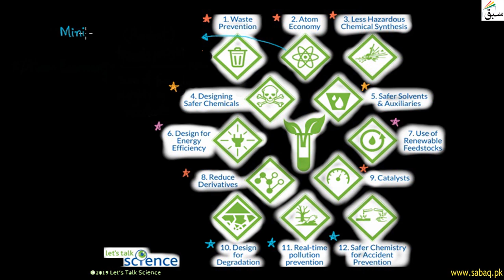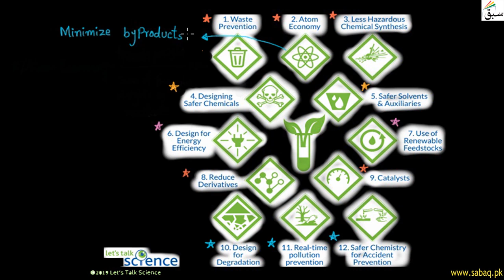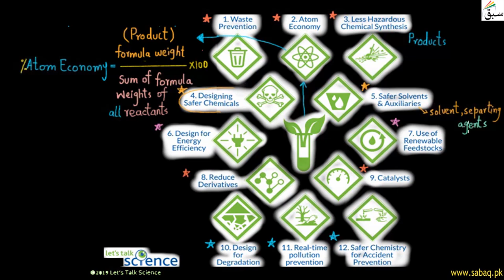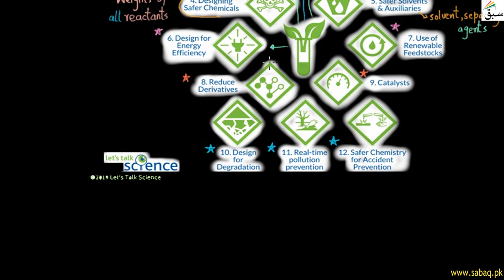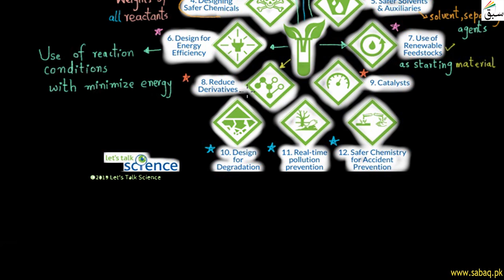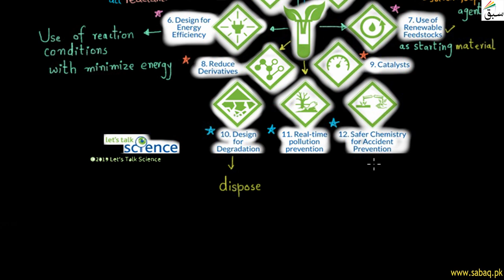Green Chemistry and its Goals, Chemistry Lecture | Sabaq.pk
This video is about: Green Chemistry and its Goals. Practice tests and free video lectures for Physics, Chemistry, Biology, Math’s, Computer Science, English & more subjects are also available at Sabaq.pk. So, subscribe to Sabaq.pk/Sabaq Foundation now and get high marks in your exams.

CLASSES WE COVER AT SABAQ.PK / SABAQ FOUNDATION:

1. KG
2. Class 1
3. Class 2
4. Class 3
5. Class 4
6. Class 5
7. Class 6
8. Class 7
9. Class 8
10. Class 9
11. Class 10
12. Class 11
13. Class 12
14. Class 13
15. Class 14
16. MCAT
17. ECAT
18. CSS

BOARDS WE COVER AT SABAQ.PK / SABAQ FOUNDATION:

1. FBISE
2. Sindh Board
3. KP Board
4. Balochistan Board
5. Cambridge

STUDY MATERIAL WE OFFER AT SABAQ.PK / SABAQ FOUNDATION:

1. Physics Lectures
2. Chemistry Lectures
3. Mathematics Lectures
4. Biology Lectures
5. English Lectures
6. General Science Lectures
7. Computer Science Lectures
8. General Math Lectures
9. Accounting Lectures
10. Statistics Lectures
11. Advance Accounting Lectures
12. Cost Accounting Lectures
13. Practice Tests
14. Physics Practical
15. Chemistry Practical